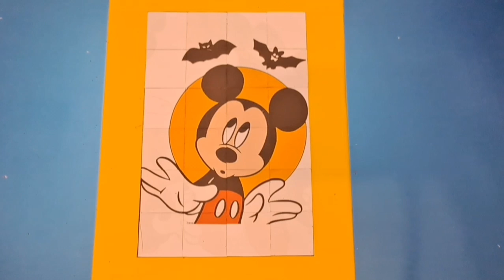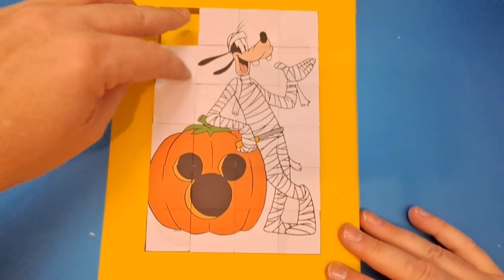halloween minnie mouse mickey mouse minnie mouse donald duck goofy jigsaw puzzle